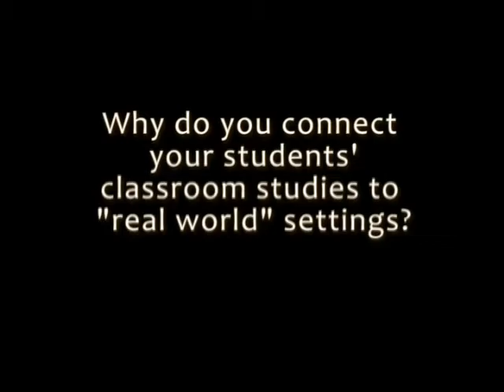Real World Settings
By implementing exercises with real-world applications such as facilitated online role-playing for lower-division classes and an opportunity to put on an art and design exhibition for students in upper-division sections, Professor Julia Sapin is able to enhance her classes' interaction with the core course material.